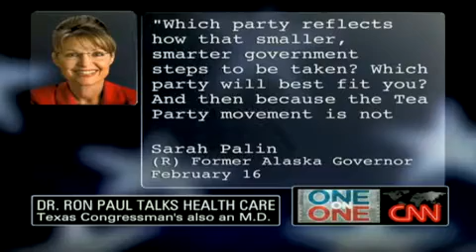Ron Paul-Great Interview With CNN John King, Health Care, Liberty, Tea Party.mp4